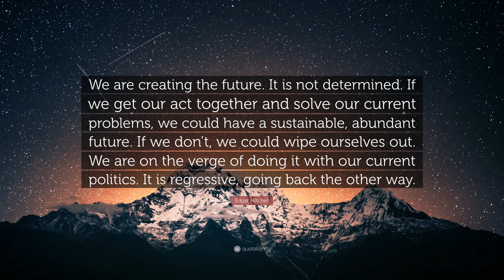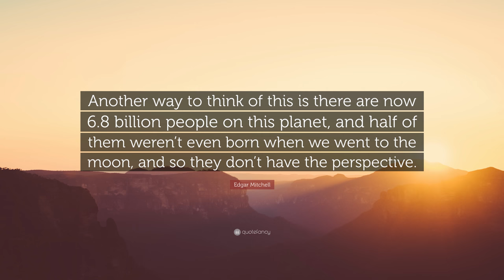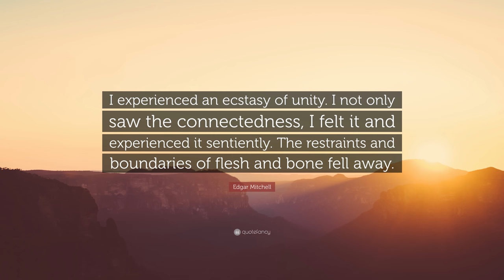TOP 20 Edgar Mitchell Quotes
“If we don’t take care of our customers, someone else will.”
— Edgar Mitchell (00:00)

“We need to make the world safe for creativity and intuition, for it’s creativity and intuition that will make the world safe for us.”
— Edgar Mitchell (00:07)

“The universe is a self-organizing, intelligent, creative, trial-and-error learning, participatory, interactive, non-locally interconnected and evolving system.”
— Edgar Mitchell (00:14)

“Undoubtedly we will go on to Mars in due course, provided we don’t blow ourselves up with our stupidities in the short run. That’s a possibility, too.”
— Edgar Mitchell (00:21)

“You get out there in space and say to yourself: that’s home. That’s the only home we have, and the only one we’re going to have for a long time.”
— Edgar Mitchell (00:28)

“We went to the Moon as technicians; we returned as humanitarians.”
— Edgar Mitchell (00:35)

“We are creating the future. It is not determined. If we get our act together and solve our current problems, we could have a sustainable, abundant future. If we don’t, we could wipe ourselves out. We are on the verge of doing it with our current politics. It is regressive, going back the other way.”
— Edgar Mitchell (00:42)

“I call it “the big picture effect.” Getting to see earth as a small planet and to see it in that perspective, seeing it in the heavens as a planet as opposed to being down here among it, most of the people, in fact, I guess all of the people who have had that experience, shift their thinking.”
— Edgar Mitchell (00:49)

“On the return trip home, gazing through 240,000 miles of space toward the stars and the planet from which I had come, I suddenly experienced the universe as intelligent, loving, harmonious.”
— Edgar Mitchell (00:56)

“When I went to the moon I was a pragmatic test pilot. But when I saw the planet Earth floating in the vastness of space the presence of divinity became almost palpable and I knew that life in the universe was not just an accident.”
— Edgar Mitchell (01:03)

“When you transcend the transcendent states, you get past the ego structure, and at that point you don’t need laws, you have “morality!” You have inborn, natural ethics, because it is built on Love.”
— Edgar Mitchell (01:10)

“I have been a strong proponent of helping people understand that during the last decade or so, as it lies at the very bottom of how we know anything. Let me give a couple examples to get that point across.”
— Edgar Mitchell (01:17)

“Eventually we must leave Earth-at least a certain number of our progeny must as our sun approaches the end of its solar life cycle. But just as terrestrial explorers have always led the way for settlers, this will also happen extraterrestrially. Earth is our cradle, not our final destiny.”
— Edgar Mitchell (01:24)

“Science is methodology. As a belief system it’s disastrous.”
— Edgar Mitchell (01:31)

“Another way to think of this is there are now 6.8 billion people on this planet, and half of them weren’t even born when we went to the moon, and so they don’t have the perspective.”
— Edgar Mitchell (01:38)

“I am very, very incredulous about what I see. I can’t throw caveats in. I don’t make blanket statements.”
— Edgar Mitchell (01:45)

“The transcendent experience is brotherly love, nature, harmony and unity. Cultures, in trying to define it, try to define an external deity as opposed to the process.”
— Edgar Mitchell (01:52)

“The ancients had a term in the mystical tradition called the Akashic Records, which was suggestive that nature didn’t lose it’s experience, that the information accumulated was available forever.”
— Edgar Mitchell (01:59)

“I experienced an ecstasy of unity. I not only saw the connectedness, I felt it and experienced it sentiently. The restraints and boundaries of flesh and bone fell away.”
— Edgar Mitchell (02:06)

“The quantum fluctuations within a zero-point field can start the process that builds the process, which builds into matter, an irreversible process. We have some evidence that suggests that. We don’t have a Big Bang, but we have a lot of little pops! A continuous set of little pops!”
— Edgar Mitchell (02:13)